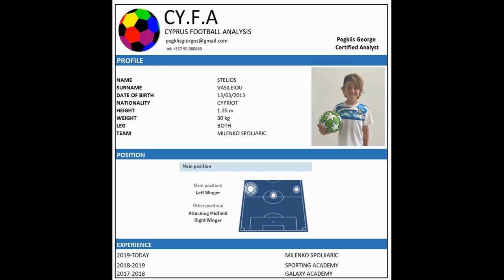STELIOS VASILEIOU LEFT WINGER 2013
CYPRUS FOOTBALL ANALYSIS by GEORGE PEGKLIS